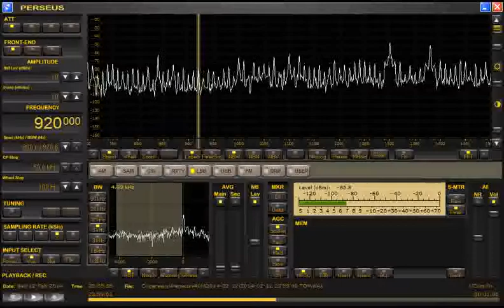920 WMMN Fairmont WV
920 WMMN Fairmont, West Virginia as heard in Lexington KY on 2-12-14. "Your home for sports, highlights, updates and sports talk around the clock, 920 AM WMMN Fairmont"